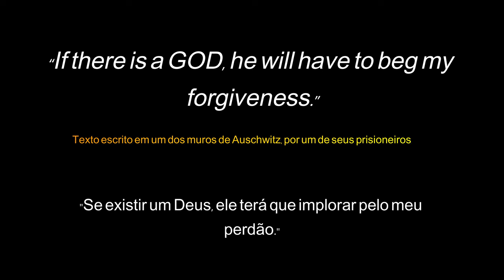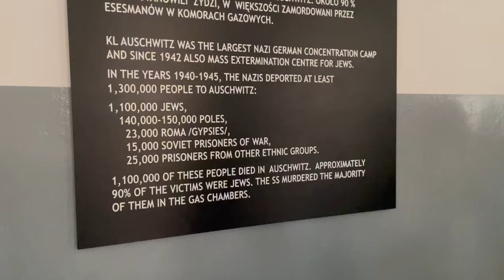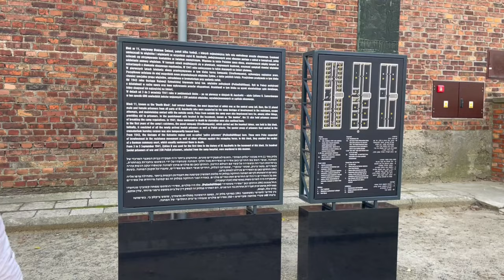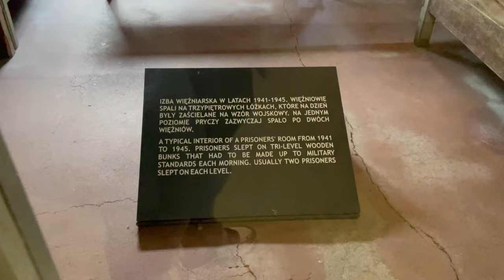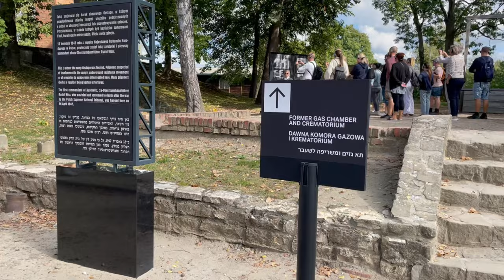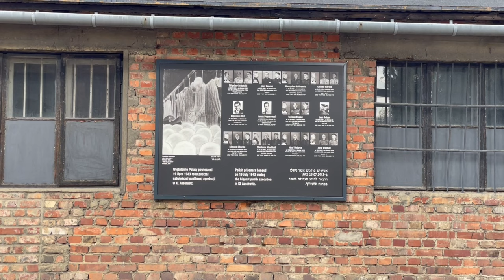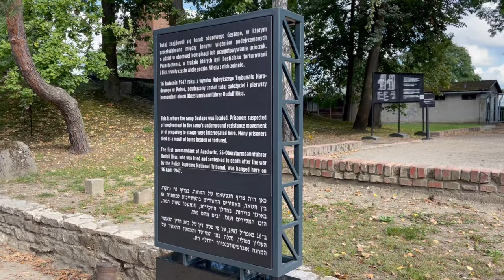Dentro de AUSCHWITZ: o maior campo de "concentração" da história.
Esse vídeo, apesar de triste, considero ser bem importante e interessante de ser visto. Ele foi feito na minha visita a AUSCHWITZ, o maior campo de concentração da história.

Nele eu narro um pouco do que vi e do que aprendi por lá; espero que gostem desse conteúdo mais histórico.

No blog você vai encontrar todas as dicas sobre como chegar em Auschwitz, o que não esquecer, como encontrar um guia etc.

Aliás, caso queiram, eis o Guia + Transporte que contratei (do GetYourGuide, site que também recomendo)

- Quer alguns links de descontos de sites que utilizo para diversos fins?

1) CUPOM PARA A WISE, a melhor forma de usar dolar/euro para viajar (£ 15,00, equivalente a R$ 92,00 de desconto na primeira utilização para envios acima de £200,00)
3) Ah, e se você não conhece o MELIUZ, que dará mais R$ 20 de desconto na Remessa Online, pode conhecer neste link e ganhar outros R$ 20,00 imediatos de cashback